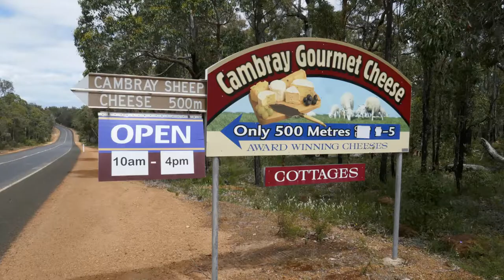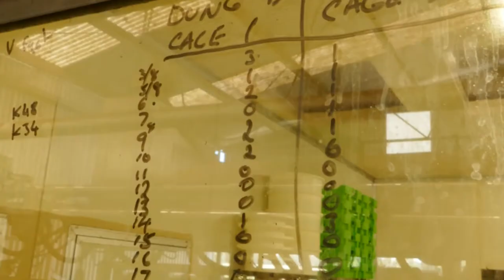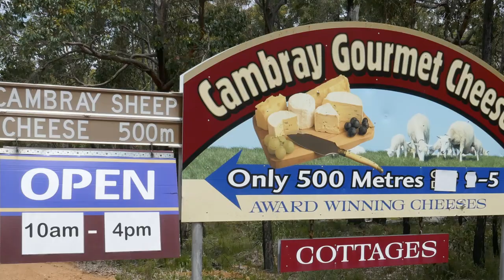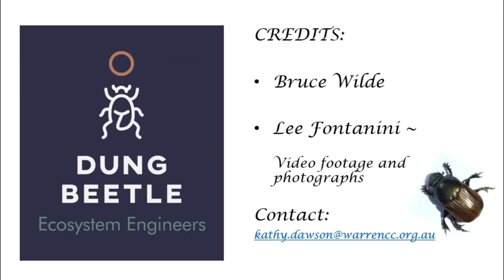2020 WALN AGM and Network Gathering - Dung Beetles as a Regenerative Agriculture Tool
Kathy Dawson, Project Officer with Southern Forests Community Landcare presents a video showcasing the use of dung beetles as a regenerative agriculture tool. The video presents the Cambray Cheese dung beetle breeding program as a case study.